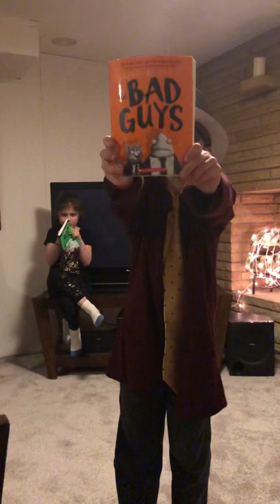The Bad Guys Commercial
Project for Ben’s book report